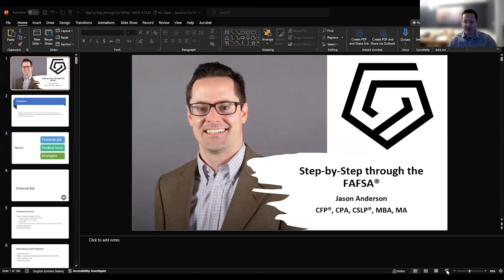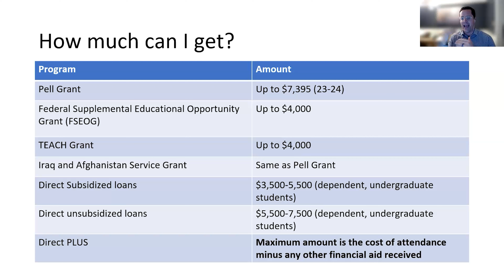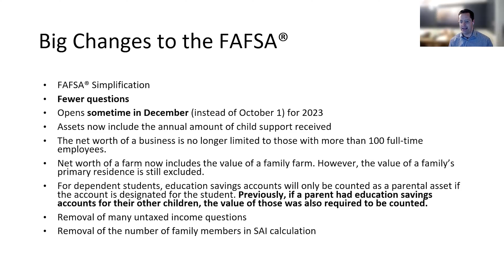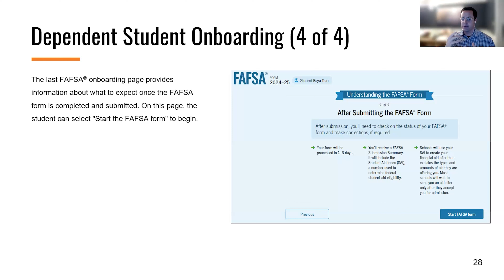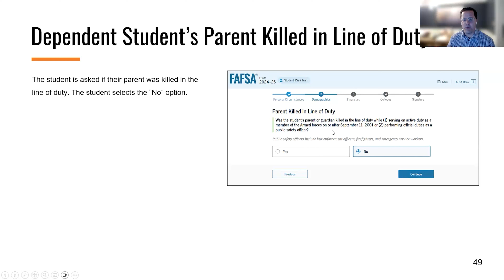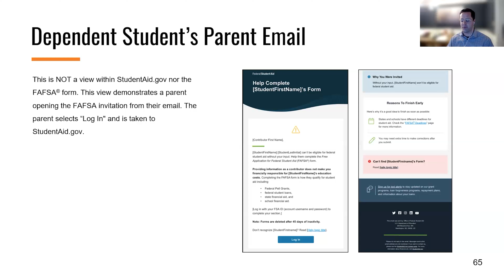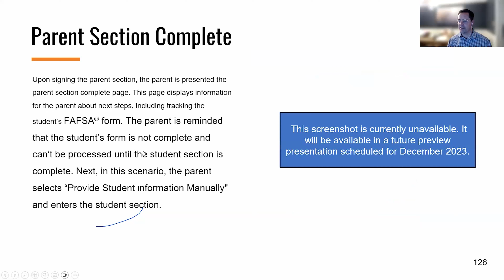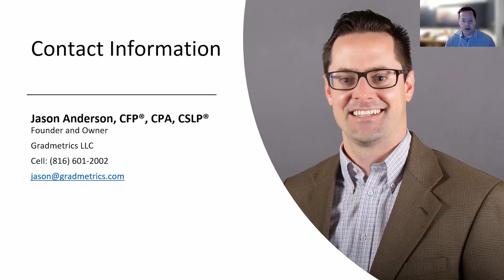Step-by-Step Through the FAFSA | Community Programming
The Free Application for Federal Student Aid, or FAFSA, is the federal application necessary to get free and low-cost money for college. Join Jason Anderson, CPA, CFP®, Founder and Owner at Gradmetrics, as he walks line by line through the FAFSA form, using it to explain the ins and outs of the college admissions and financial aid process. For adults.

For all other programs and to explore the general plethora of resources the Mid-Continent Library has to offer